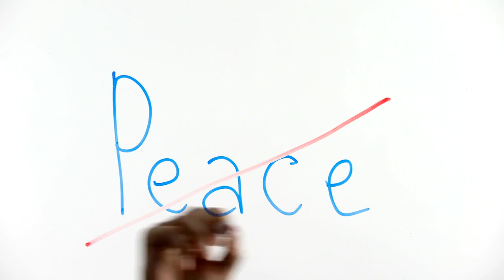Unraveling the Mystery of Malaysia Airlines Flight MH370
Welcome to Puzzle Cases: Unraveling the Unexplained.

🔍 Are you fascinated by mysteries that defy conventional explanation? Do unsolved cases and enigmatic stories send a chill down your spine? If so, you've come to the right place!

Our channel is your gateway to a world of perplexing enigmas, cold cases, and unsolved mysteries that continue to baffle investigators, historians, and armchair detectives alike. Join us on a thrilling journey as we dive deep into the labyrinth of the unexplained, one puzzling case at a time.